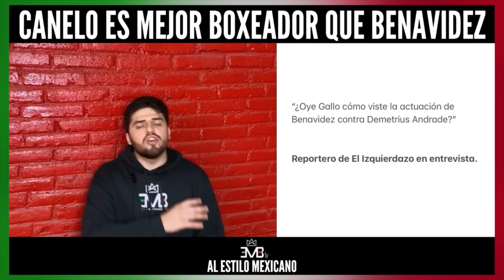¡JAMÁS GANARÁ! El Gallo Estrada PRONOSTICA DERROTA de David Benavidez contra Canelo en 168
El Gallo Estrada DA SU PRONÓSTICO para Canelo-Benavidez en las 168‼️